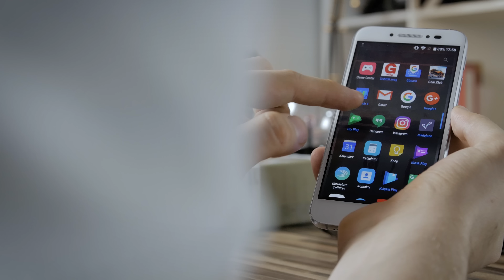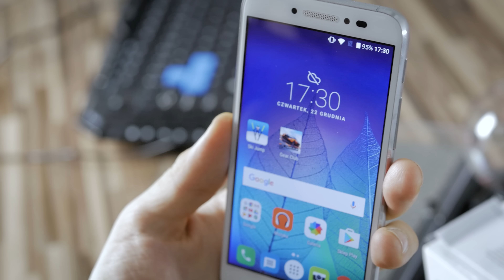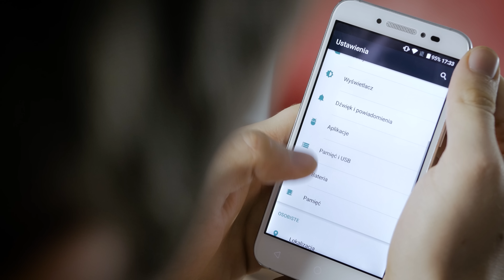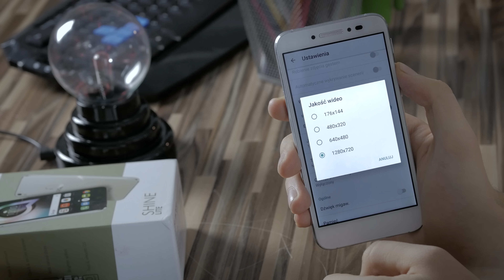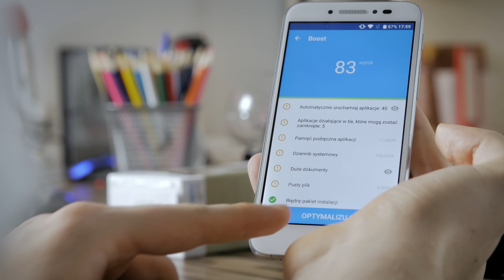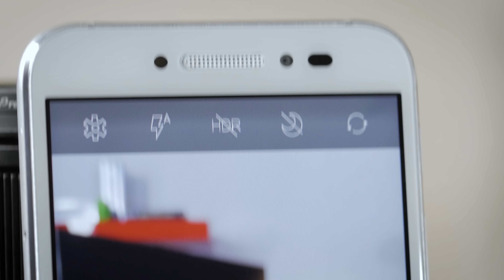Alcatel Shine Lite: szybki test - dlaczego tak, dlaczego nie?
Alcatel Shine Lite kosztuje zaledwie 800 złotych, a naprawdę imponuje jakością wykonania. Ma też wiele innych zalet, ale oczywiście nie zabrakło w nim również wad. Poznajmy jego najważniejsze mocne i słabe strony.